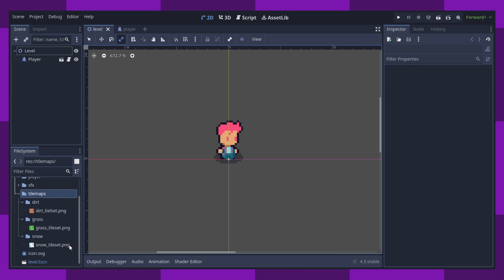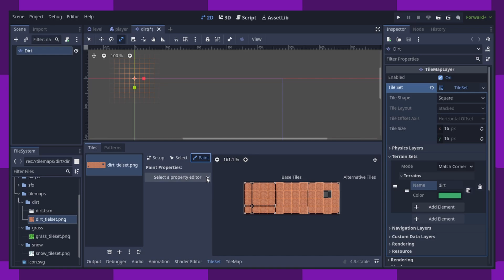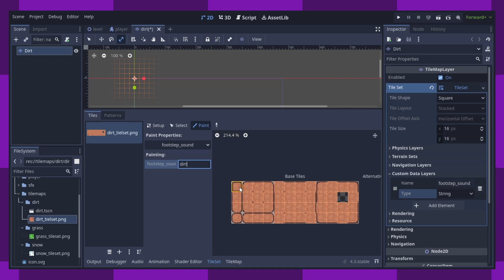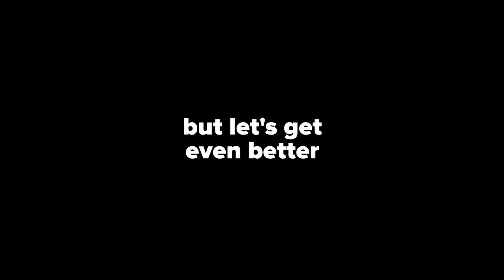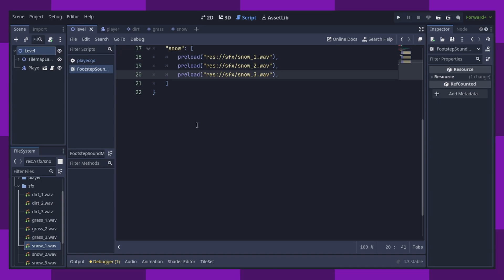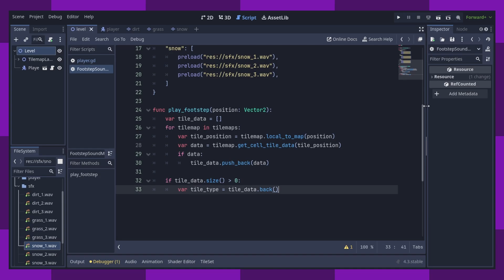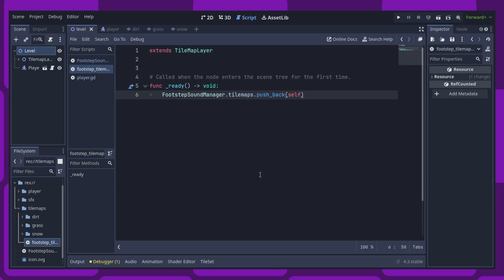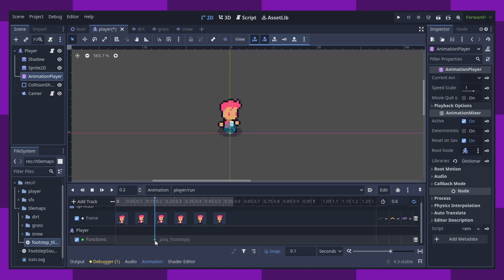Footstep Sound Effects in Godot 4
Make footstep sound effects just like in Stardew Valley and similar top down 2D games using tilemap layers and custom data layers in Godot. This method uses tilemap layers, an autoloaded singleton manager, and method call tracks in the animation player. First we'll create dirt, grass and snow tilemaps with 47 tile tilesets. We'll utilize a great feature of Godot 4 tilemaps to assign custom data to each tile, which is going to dictate which footstep sound we want to play. The sounds will be managed by our singleton footstep sound manager which creates AudioStreamPlayer2D nodes for spatial sound. And the player scene's animation player, specifically in the call method track, will call the footstep play function. Very simple, but very useful.